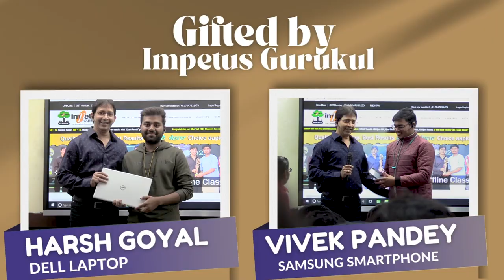VIVEK PANDEY NIMCET AIR - 12 | ☝ Prize winner 🤘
At Impetus Gurukul we aims to educate students and make learning easy and affordable for them. IMPETUS nurtures aspirations and facilitate continuous learning to realize individual potential and growth. Our product and services encourages a positive attitude, enhances knowledge and builds relevant skills. We are driven by our core values of being a Mentor, Motivator and Guide. IMPETUS provides its students with a direction and grooms their innate personalities. It not only coaches students to crack various entrance exams but it teaches them the way of living.